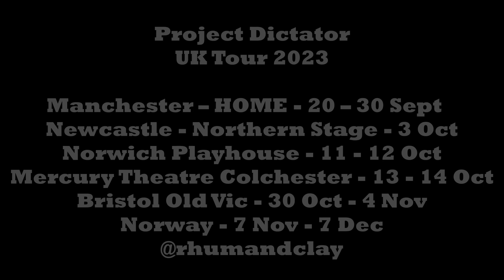Project Dictator Show Trailer Tour 2023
Beautiful and bonkers – Project Dictator is the clown show about totalitarianism we never knew we needed.

A riotous double-act are reunited for one final show – on pain of death.

Years ago they were banned, separated and ‘re-educated’. Now, they’re back and couldn’t be happier to star in a celebration of the State and its Glorious History. Their choice? To die on stage – or off it. Hahaha.

Devised by award-winning company Rhum + Clay with Hamish MacDougall, this is a darkly comic world premiere about artistic expression, complicity and the power of a damn good state-censored variety performance.

Following global success with The War of the Worlds, Artistic Directors Matt Wells and Julian Spooner perform, accompanied live by Syrian composer Khaled Kurbeh. Project Dictator was created in collaboration with international artists living under authoritarian regimes, whose anonymous contributions inspire and shape the show.